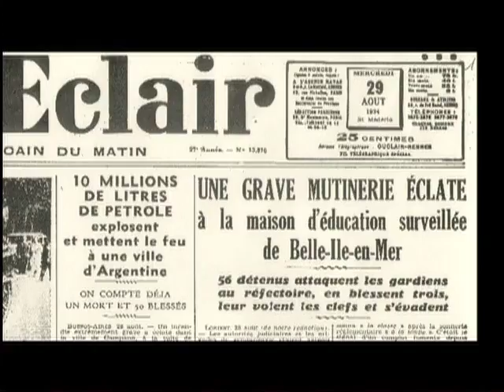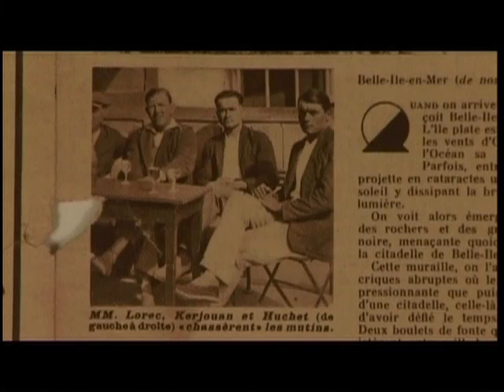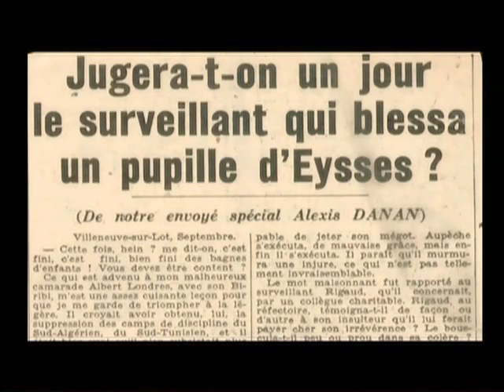Carnet de naufrage